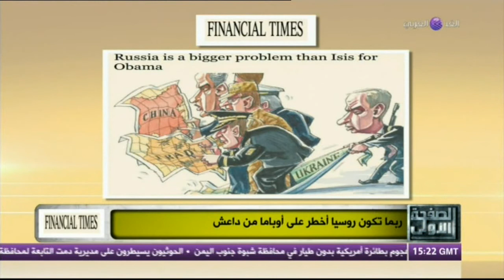الصفحة الأولى (٢٠١٤/١١/١٢) .. الأسد يقبل مبادرة جديدة لوقف إطلاق النار في سوريا